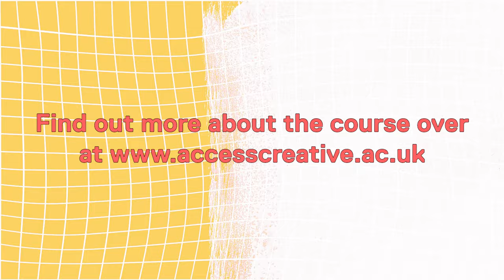Music Performance Diploma | Music Performance Level 3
With our level 3 music performance diploma, you will grow your confidence as an artist and learn how to become a music performer. On this course we cover an extensive curriculum that develops and hones your skills as a creative musician, giving you the opportunity to apply these skills in practical scenarios such as session work or auditioning.

Not only this, but you'll learn how to get into the music industry by gaining insight into the inner workings of the industry and market.